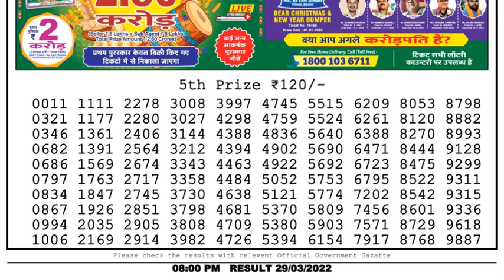🔴Dear Lottery Sambad Live 8pm today 29.03.22 Nagaland State Lottery Result